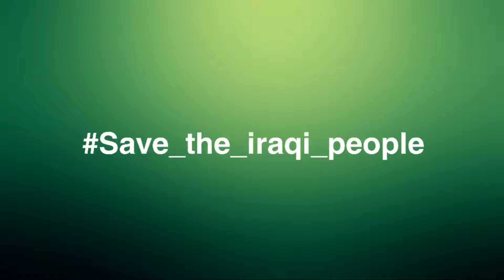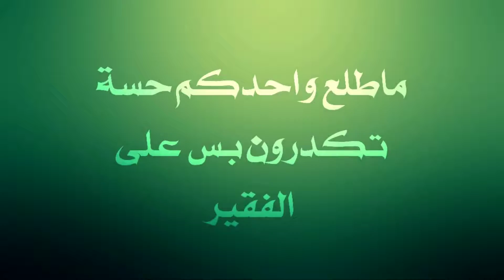موسيقي راب على ثورة اكتوبر